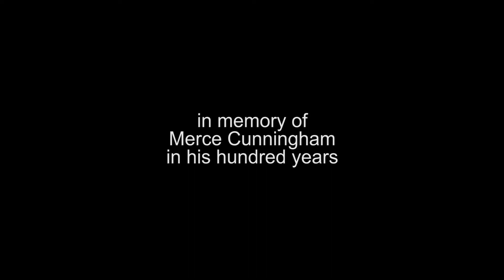Trismegistus - Ana Spasic and Emanuel Pimenta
In July 14 2019 Punta Campanella (tenuta del Genio) celebrated the hundred years of Merce Cunningham, with concerts, lecture, movies and a special concert by the soprano Ana Spasic and the composer and flutist Emanuel Dimas de Melo Pimenta. Ana Spasic studied at the celebrated Conservatory of Milan (where also studied Puccini, Claudio Abbado among others) and worked with the Italian composer Daniele Lombardi becoming a specialist on John Cage. Emanuel Pimenta started as commissioned composer for Merce Cunningham in 1986, creating several concerts for him.
At Punta Campanella, Pimenta also gave a lecture, presented some of his movies and two published books in celebration of Merce Cunningham's hundred years. Ana Spasic performed Cage's songs written by Merce Cunningham and by ee cummings, beyong a fragment of Cage's Aria.
The event was dedicated to Valeria and Alberto del Genio, who transformed Punta Campanella into a contemporary art, music and philosophy reference. In 2004, del Genio and Pimenta created the Holotopia Art, Sciences, Philosophy and Music Academy there.
Punta Campanella is a magical place in the Amalfi Coast, between Sorrento and Positano. It is said that it was described by Homer as the place where Ulysses met the sirens.